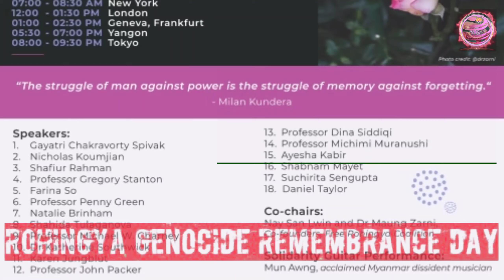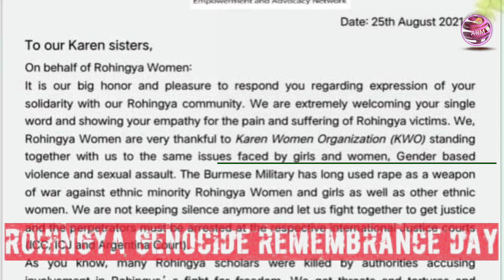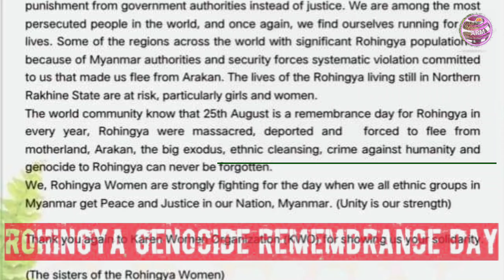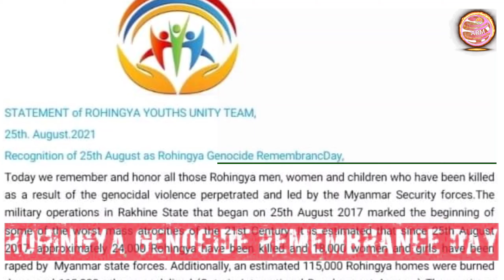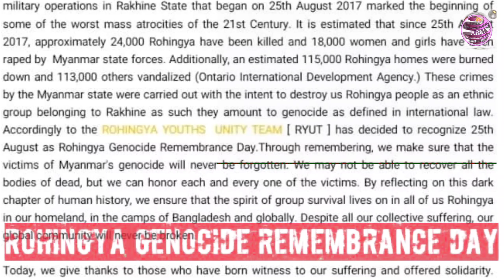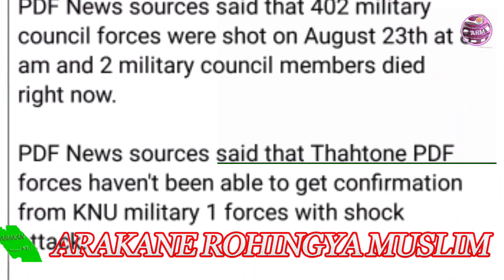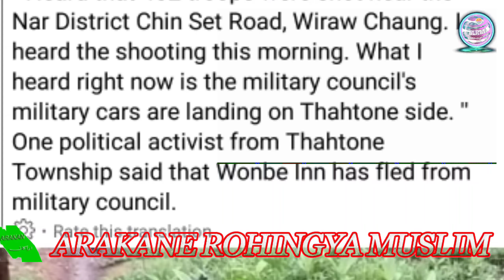𝐓𝐨𝐝𝐚𝐲, 23. August, 𝟐𝟎𝟐𝟏 𝐄𝐧𝐠𝐥𝐢𝐬𝐡 𝐍𝐞𝐰𝐬 𝐓𝐫𝐚𝐧𝐬𝐥𝐚𝐭𝐢𝐨𝐧 𝐢𝐧 𝐑𝐨𝐡𝐢𝐧𝐠𝐲𝐚 𝐋𝐚𝐧𝐠𝐮𝐚𝐠𝐞 𝐁𝐲 𝐌𝐫 𝐈𝐬𝐦𝐚𝐢𝐥